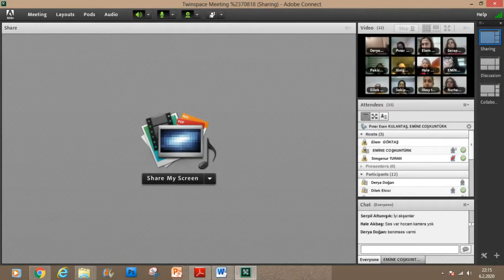Kes Yapıştıra son Okul Öncesinde İnovasyon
06 02 webinarımız